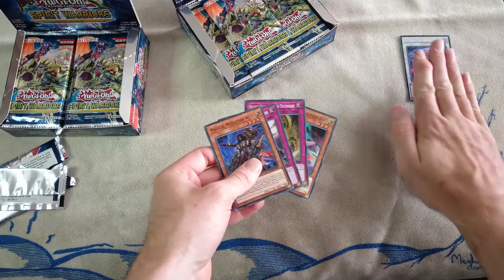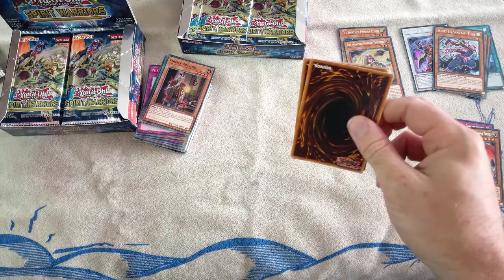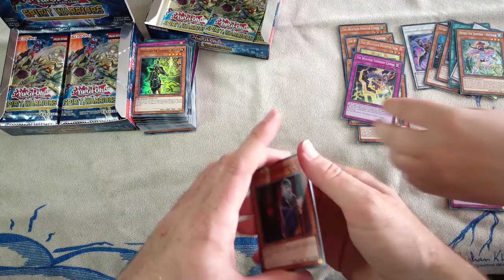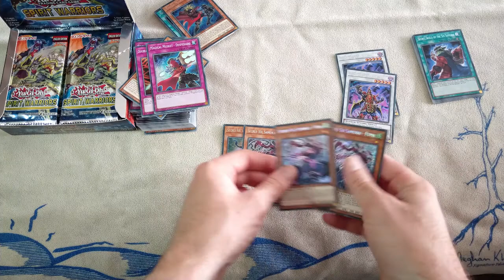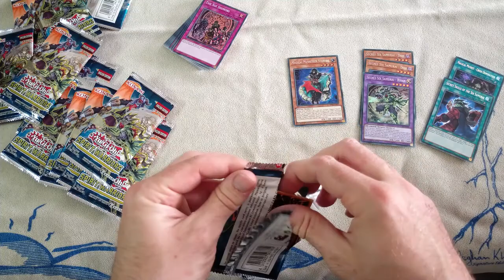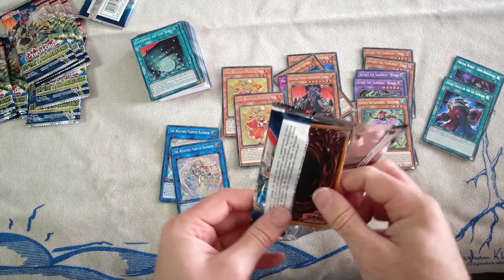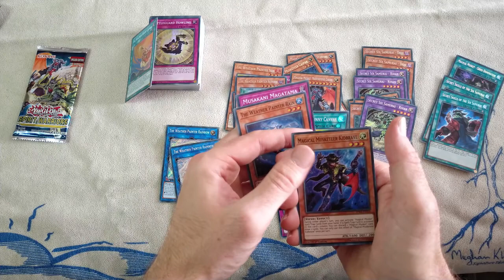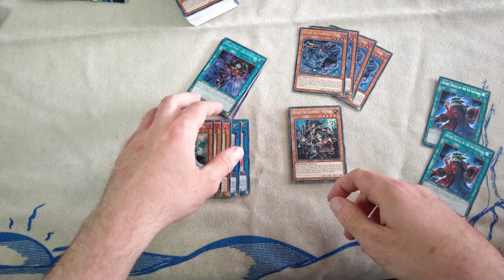*BEST* SPIRIT WARRIORS BOX OPENING!- Can We Pull Caspar? - Team Hoon Hay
We managed to find two old boxes of spirit warriors. The set contains Magical musketeers as well as newer six samurai support. Two decks which have recently received powerful new link monsters.